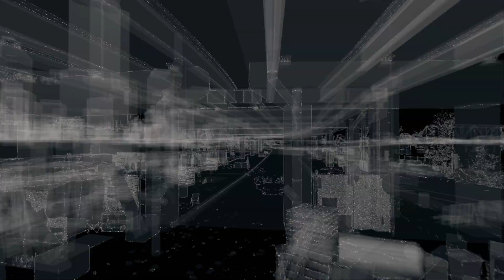Watch_Dogs - Bad Blood Launch Trailer[UK]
Relax you guys, T-Bone's back in a brand new adventure. Season Pass holders get early access September 23rd. Bad Blood will be available for purchase on September 30th for everyone!